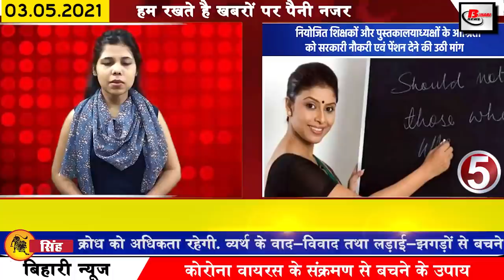Get Bihar news 3rd May 2021.Info of Bihar Corona Update,Gaya,Supaul,Patna,Begusarai,Rohtas,Siwan,Ara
Get Bihar news of all districts in Hindi i.e.3rd May 2021.Info of Bihar Corona Update,Gaya,Patna,West Champaran,Prashant kishor, Begusarai,Rohtas,Siwan,Ara
Didi's victory in Bengal also shows a wave of happiness in Bihar, demand for government job and pension to dependents of employed teachers and librarians, Prashant Kishore announces resignation from electoral strategist, now on CBSE 10 V students will be passed

1. You will get to see a lot in the Shri Ram temple of Muzaffarpur
2. Biharcoronaupdate According to the information received by the Health Department, in the last 24 hours of the last day, a total of 13534 cases have been confirmed, after which the number of active patients has reached 109945. With this, if we talk about the affected districts, 218 in Araria, 237 in Alwar, 410 in Banka, 72 in Begusarai, 569 in Bhagalpur, 535 in Bhojpur, 92 in Bhojpur, 92 in Buxar, 143 in Darbhanga, 125 in East Champaran, 239 in Gaya, 544 in Gopalganj, 101 in Jamui, 101 in Jamui. 107 in Jehanabad, 73 in Kaimur, 374 in Katihar, 223 in Kishanganj, 83 in Kishanganj, 90 in Lakhisarai, 29 in Madhepura, 299 in Madhebani, 351 in Munger, 134 in Muzaffarpur, 291 in Nalanda, 611 in Nawada, 131 in Patna, 483 in Purnia, 248 in Rohtas, 428 in Saharsa, 428 in Samastipur 372 in 268 Saran, 306 in Sheikhpura, 50 in Shivhar, 165 in Sitamarhi, 220 in Siwan, 295 in Supaul, 655 cases in 805 WestChamparan in Vaishali, along with 73 such cases which are from other states, have been confirmed in Bihar Collected in different districts of the district, in addition to the last 24 hours of the last day, 11694 patients have returned home after recovering, after which the number of patients who have been cured has reached 384955.
3. Another Covid-19 hospital of 113 beds to be started in Patna
4. Now students of 10th V will be passed on this basis
5. Raised demand for grant of government job and pension to dependents of employed teachers and librarians
6. RJD leader Shyam Rajak said that the impact of Bengal should be seen in Bihar
7. Prashantkishor announced his resignation as Election Strategist
8. Today we will talk about Kabir Kaushik in Bihari identity
9. Senior litterateur Dr. Shanti Jain and eminent poet Lord Pralaya said goodbye to the world
10. Deputy Chief Minister visits Kovid-19 Hospital in his home district
11. Now Corona patients will be treated on 200 beds in Bihata ESIC
12. Nitish Sarkar releases his decision for journalists
13. Those who make illegal recovery in the funeral will now have DM's eye
14. Bihar government's attempt to remove oxygen shortage
15. Direct flight from Patna to Jharsugowda will start soon
16. Didi's victory in Bengal also shows a wave of happiness in Bihar
17. Chirag Paswan expressed grief over the death of LJP leader Anil Oraon
18. Brother of former Bihar Deputy Chief Minister Sushil Modi loses cause of Kovid-19
19. Virat army came forward to help in the battle of Corona
20. Opportunity to win cash prize up to ₹ 100000 with the help of CSIR Innovation Award
21. Today's date in the history of India is recorded due to many reasons
Today's date is considered very important in the history of India. The first Indian feature film Raja Harishchandra was screened in 1913. Netaji Subhash Chandra Bose founded the All India Forward Bloc in 1939. Tata Steel Limited received its first license to mine coal in the UK in 2008. Manoj Kumar, Amitabh Bachchan and Kangana Ranaut were honored in the 63rd National Film Awards announced in 2016. The third President of India, Dr. Zakir Hussain, passed away in 1969. Indian Aboriginal Nargis died in 1981.
22. Can easily free up Gmail account storage space
23. Twinkle Khanna came forward to help in this environment of Kovid-19
24. Now let us know what were the prices of bullion market and petrol diesel
If we talk about the bullion market, then on May 2, the price of gold was ₹ 44160 per 10 grams for 22 carats while for 24 carats it was ₹ 45160 per 10 grams. Also, if we talk about silver, then the price of silver per kg It was ₹ 67500, with this, if we talk about the price of petrol, then Rs 92.53 per meter was recorded while diesel was recorded at 85.52 per liter.
25. Now Mithapur vegetable market will remain closed till May 10